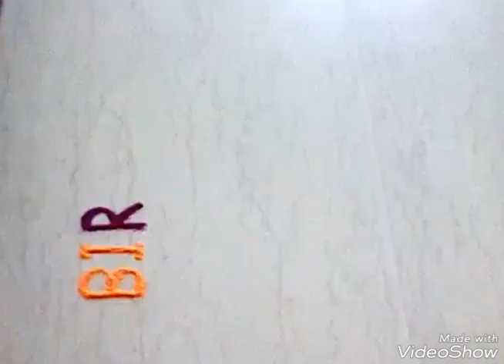Happy birthday rangoli with 3D effect cake